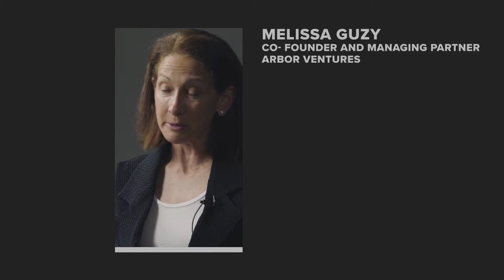Go Backstage with Money20/20 USA Speakers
In this candid backstage interview, our speakers share why they choose Money20/20 above other events and what makes it the industry's must-attend event.